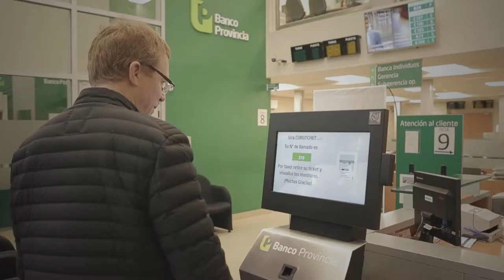Banco Provincia | Buenos Aires | González Catán y Laferrere